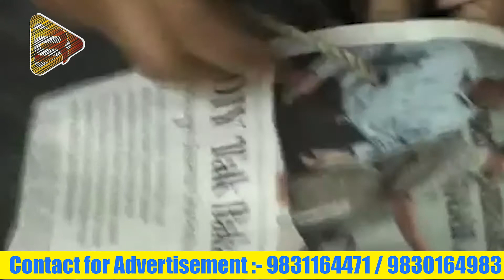জীবন জীবিকার খোঁজে ।। কম খরচে কাগজের ব্যাগের ব্যাবসা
জীবন জীবিকার খোঁজে  ।। কম খরচে কাগজের ব্যাগের ব্যাবসা শুরু করুন। আরও এই রকম নানা তথ্য জানতে অবশ্যই চোখ রাখুন আমাদের BENGALSCOOP DIGITAL NEWS CHANNEL এ |